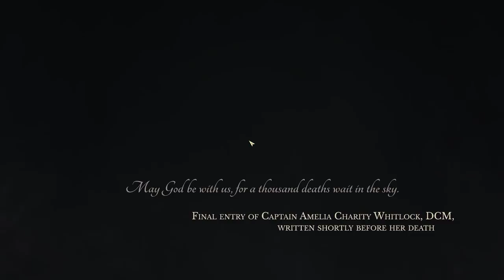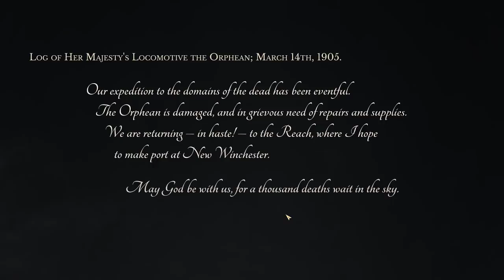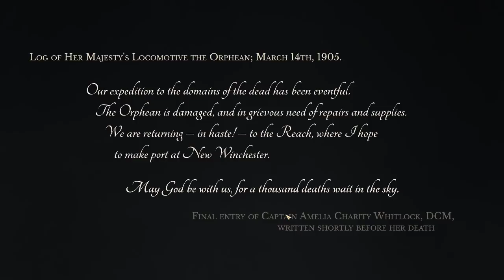Sunless Skies: Trains, Planes, and Plantains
The story of Oedipus if Oedipus were in a space train or something i guess